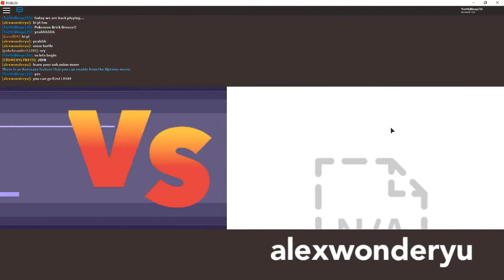Volcanion Battles!! Roblox